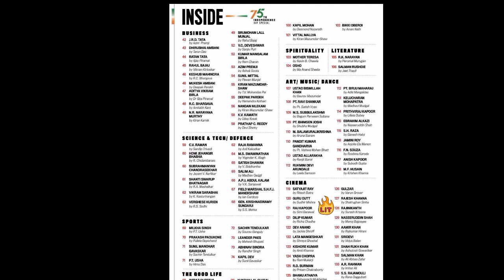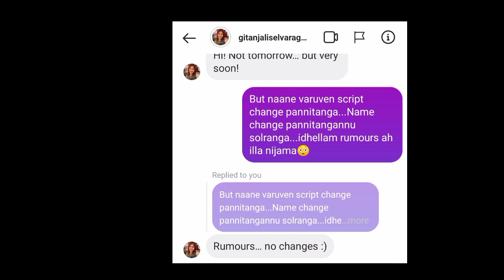India Pathbreakers Rajinikanth & ARR | NaneVaruven Title